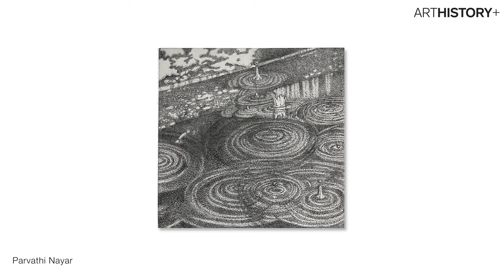CHITRAM | An Art Exhibition Inspired From Indian Cinema Curated by Annapurna M | ARTHISTORY+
16 APRIL 2022
Showcases Art Inspired by the Indian
Cinema by Artists from Across India.
Curated By Annapurna M
16 April 2022 5 pm Onwards On View Till 24th April 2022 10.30 am to 7.30 pm
Venue: Chitramayee Art Gallery, Road No: 1, Kavuri
Hills, Madhapur, Hyderabad, Telangana, 50008

Artists List:
Aelay Laxman
Appajiah
Anamika Ramachandran
A Rajeswar Rao
Chintala Jagdish
B Nagesh Goud
Alpesh Dave
Bhartti Verma
Debosmita S
Damodar Naya
Hashtag Collective
Masuram Ravikanth
Mehul Rathod
Manish Sharma
N Ramachandran
Pamarthi Shankar
Parvathi Nayar
Priyanka Aelay
Pulkit Prajapati
Rasheesh Chauhan
Sanjay Das
Santana Krishnan
* Shampa Sircar Das
Shanti Kasi
Tushar Waghela
Vishaka Hardikar
Zunnarian Ahmed Pathan